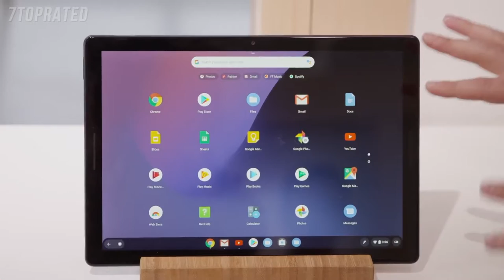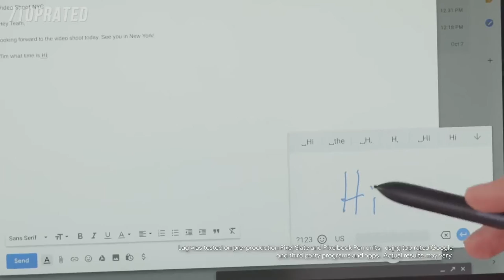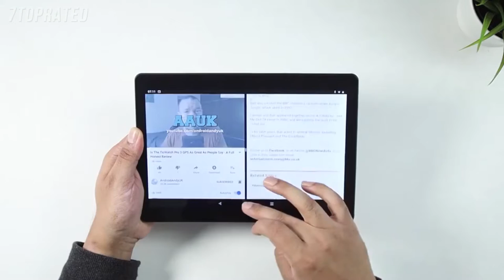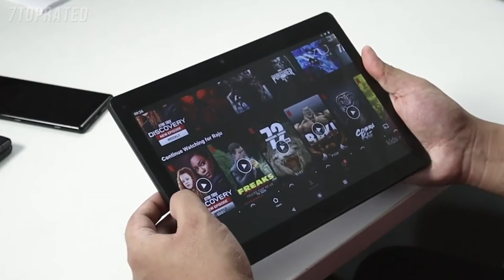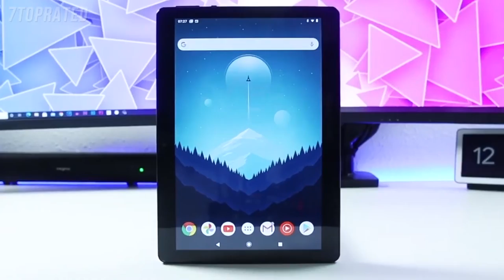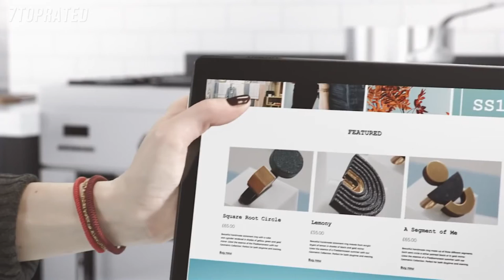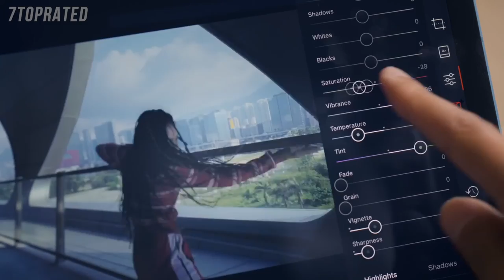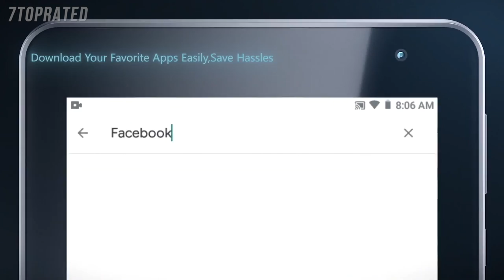5 Best GAMING TABLETS 2021 by 7toprated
Hi

Most useful apps for Android phones and pc.
We are making some useful videos for all of us.
Hollywood Movie's , Bollywood Movie's , Cartoon Animation,  Web series and pubg live streaming and some Android phones tricks .
 Is available on this channel

Just one comment what you want..